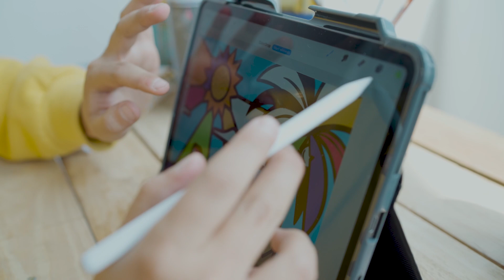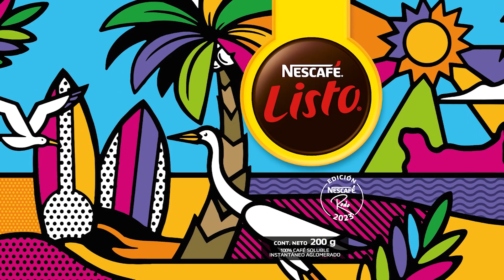NESCAFÉ® Listo | Despierta Nuestro Orgullo | Rodo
El diseño de Rodo representa a la playa El Tunco, una de las más emblemáticas de El Salvador. Con elementos característicos como la roca, las garzas, las gaviotas; sin dejar de lado las tablas de surf.

Conoce su historia y cómo despierta su orgullo a través del arte.